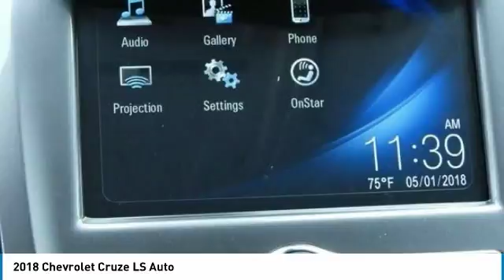2018 Chevrolet Cruze Garland TX J7204577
2018 Chevrolet Cruze LS Auto

Jupiter Chevrolet
11611 I-635

New Price! Summit White 2018 Chevrolet Cruze LS FWD 6-Speed Automatic 1.4L 4-Cylinder Turbo DOHC CVVT Preferred Equipment Group 1SB.brbr2018 Chevrolet Cruze LS FWD includes our Jupiter Advantage: Lifetime power-train limited warranty, alloy wheel protection, door ding protection and MORE! Excludes GM Certified Vehicles, other restrictions may apply. Ask your sales associate for details. 40/29 Highway/City MPG Price includes: $2,000 - General Motors Consumer Cash Program. Exp. 07/02/2018